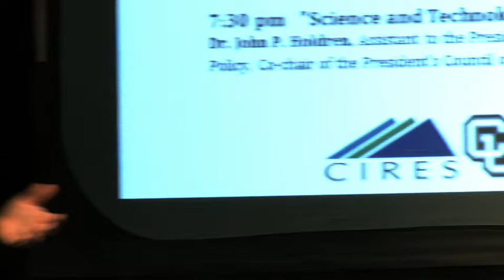CSTPR 10th Anniversary: "Life after CSTPR"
"Life after CSTPR" panel discussion

Panelists: Shali Mohleji (American Meteorological Society Policy Program), Genevieve Maricle (USAID), Shep Ryen (former Hill staffer)
Moderator: Roger Pielke, Jr. (CSTPR)